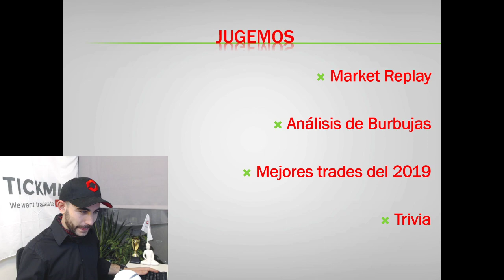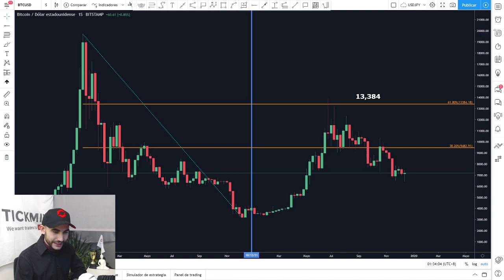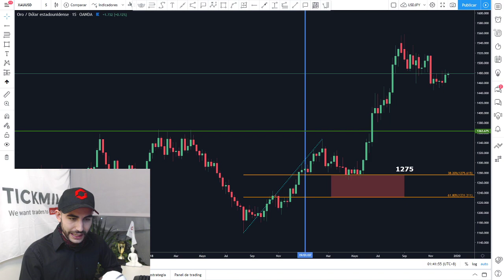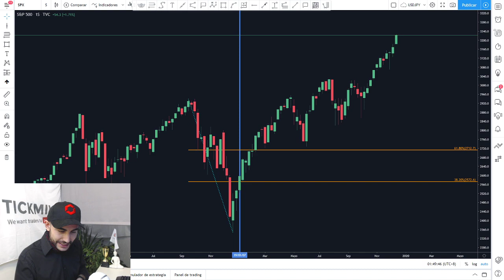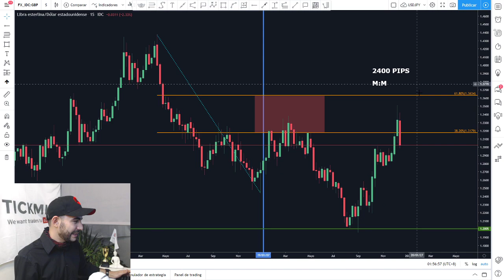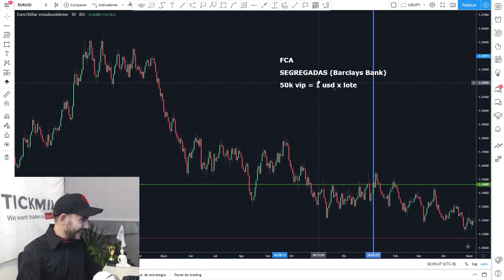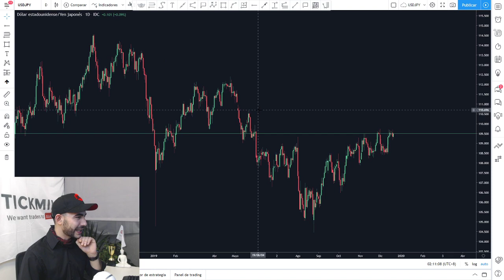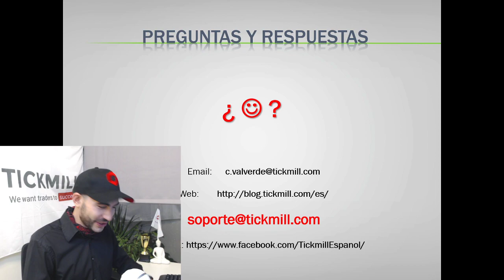Sesión Especial de Navidad - Juegos y Ejercicios de Trading - Forex y Mercados